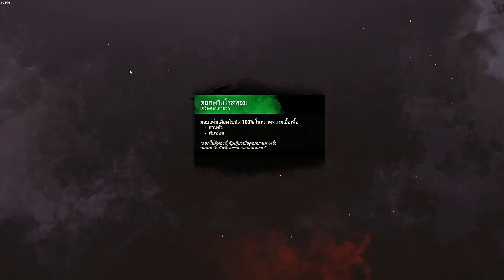The Doctor สกินใหม่ ถือดาบเลเซอตำรวจจราจร เท่จัด | Dead By Daylight